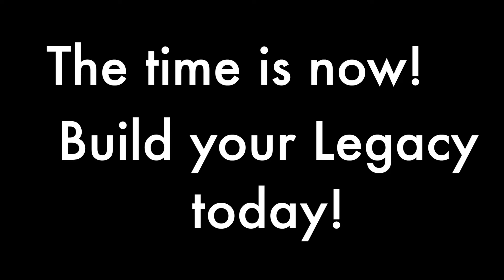Build a OTT Empire - Social Media is DEAD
Social media is dying.
The golden age of Facebook, Instagram, and even YouTube is fading, and the numbers don’t lie:

Engagement rates are plummeting—Facebook has seen a 34% decline in user interaction over the past year alone.
Ad costs are skyrocketing while reach and ROI have drastically diminished, making it harder for brands and entrepreneurs to connect with their audience.
Algorithms are working against you, constantly changing and hiding your content from the very people you’re trying to reach.
So, what’s the future?
Welcome to the age of OTT (Over-the-Top) streaming—the future of direct-to-consumer entertainment and content delivery. Forget fighting against the algorithms. Instead, build your own OTT FAST channel and connect directly with your audience on your platform, under your control.

Why OTT is the Future:
The OTT market is booming—expected to reach $223 billion by 2028.
Cord-cutting is accelerating, with millions ditching traditional cable in favor of streaming platforms.
Consumers want curated, niche content that caters specifically to their interests—this is where you can dominate.
Ad revenue is shifting from social platforms to streaming services, where brands can reach highly engaged audiences through AVOD (Ad-Supported Video On Demand).
Introducing the OTT Empire Program
Our OTT Empire Program is designed to help you build, launch, and monetize your own OTT channel in just 30 days. Whether you’re a content creator, entrepreneur, or business owner, this program is the fast track to owning your audience and generating real revenue in the digital age.

What You’ll Get:
Step-by-Step Guidance: From ideation to launch, we cover everything you need to know about creating your OTT FAST channel.
Monetization Strategies: Learn how to profit from subscription models, ad-supported content, pay-per-view, and more.
Complete Ownership: Unlike social media platforms, your OTT channel belongs entirely to you. You control the content, the audience, and the revenue.
The Future Belongs to OTT
Social media’s decline signals the end of the passive era of content consumption. People are hungry for high-quality, niche, and on-demand content—and they’re willing to pay for it. If you want to stay ahead of the curve and build something that lasts, now is the time to act.